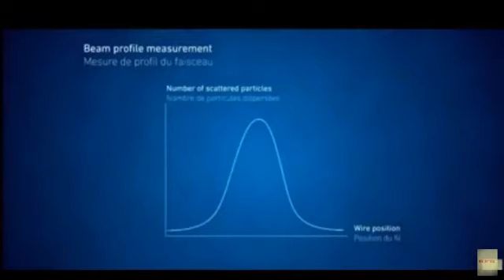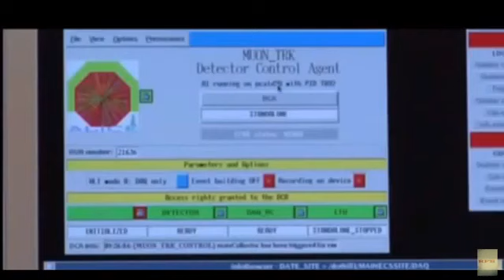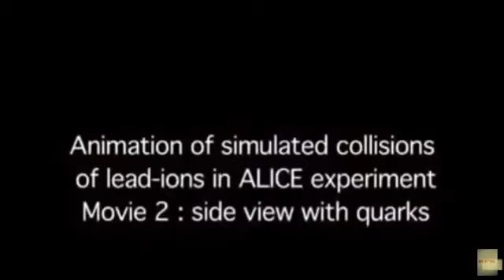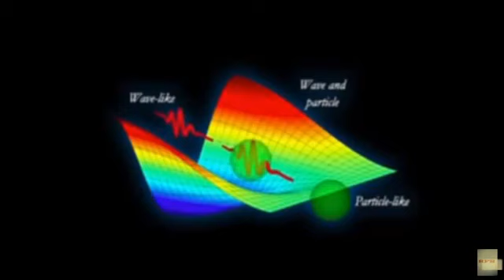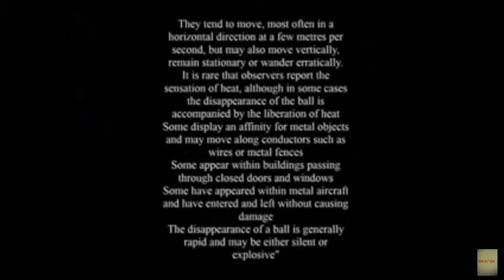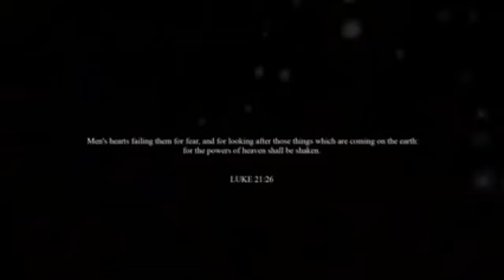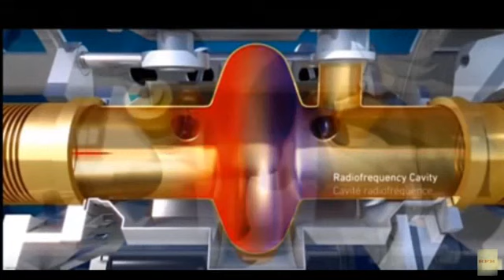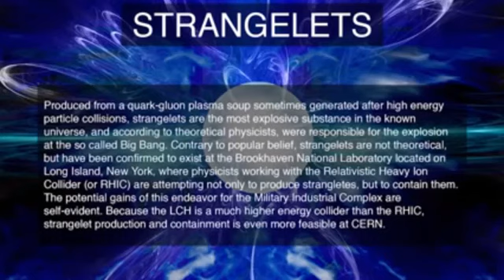Tearing the Veil Between the Demonic Realm our our World - CERN - (circa 2016 read the description)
To understand the days we are in - we must be aware of the events leading up to these end of the end-of-days.
CERN is not causing Mandela Effects (Quantum Effects) but it did tear the veil between our realm and the demonic realm in 2016.

In all cases ---
WE MUST FOLLOW CDC GUIDELINES

Know Jesus as LORD and savior.
Seek Him while He may still be found.